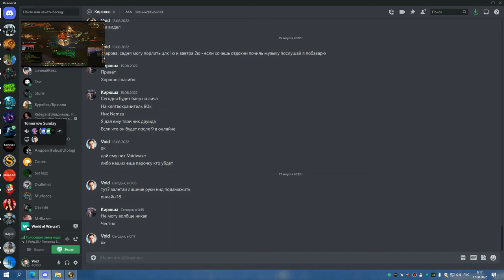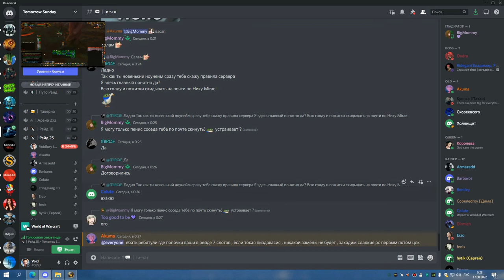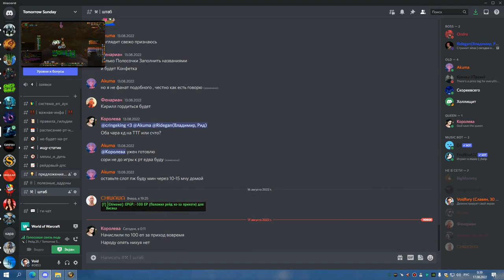РС 25об ППАЛ 16 08 22